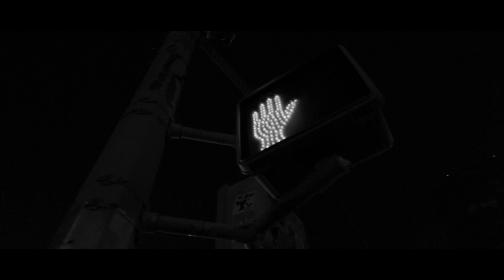Cariad Harmon ⚏ I Want You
Cariad Harmon "I Want You", performed at Rockwood Music Hall. Filmed and edited by Shane G. Mahon.

or find her at

Facebook.com/cariadharmonmusic
Instagram.com/cariadharmon